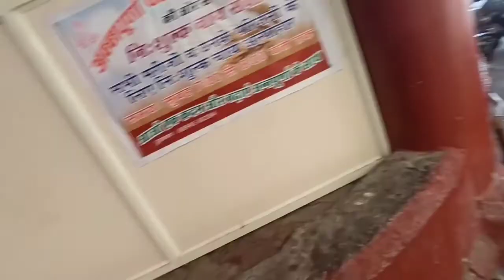First day hospital ka || Training start ho gayi || First aid training || Daily vlog